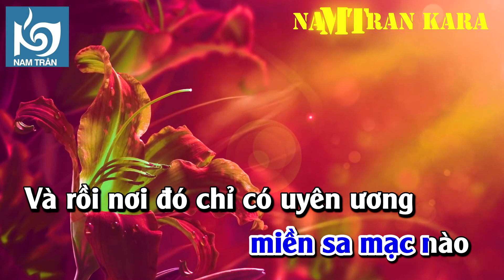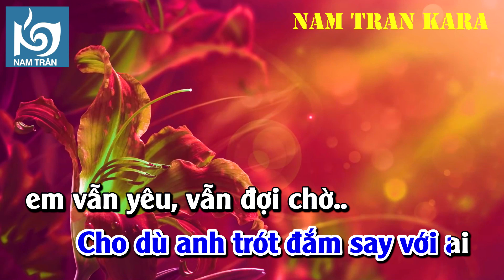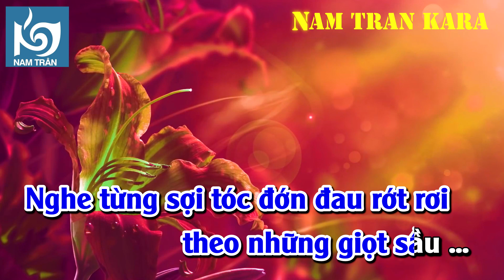Karaoke Sa Mạc Tình Yêu Tone Nam Vừa | Nam Trân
Nhạc ngoại lời Việt : Khúc Lan